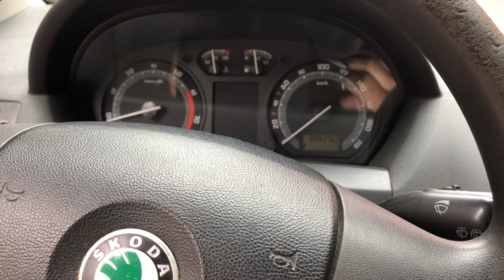Toto si ešte nevidel! Fabia 1.2Htp Po zatvoreni veka na olej motor zhasne // dusí motor